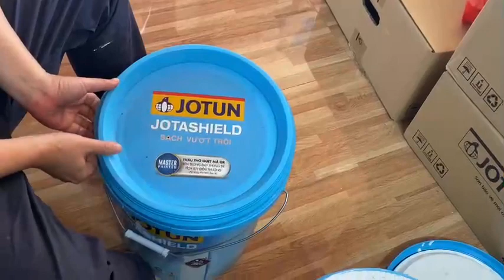CÁCH MỞ BẬT NẮP THÙNG SƠN LON SƠN NHANH DỄ ĐƠN GIẢN Đại lý cấp 1 sơn Jotun Liên Anh 0865949486 ship